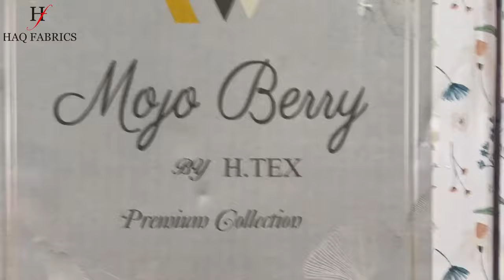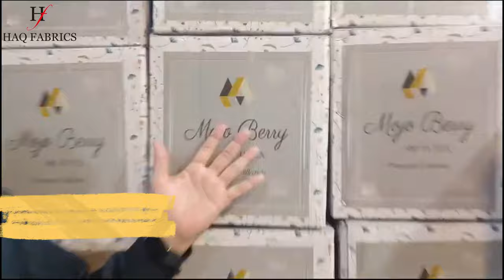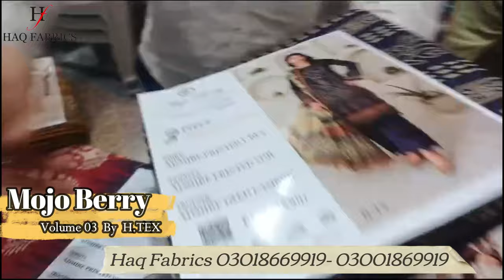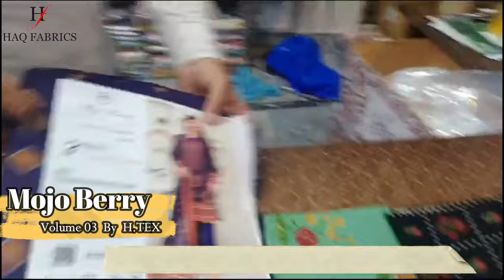Mojo Berry Volume 03 By H.TEX Lawn 2024 || BEST QUALITY ✅️ || NEW ARRIVALS 2024 🔥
New Arrivals: Mojo Berry Volume 03 By H.TEX Lawn 2024
💯 % Original Printed Lawn 2024 | Super Wholesale Price in Faisalabad | Brand Ambassador

Mojo Berry Volume 03 By H.TEX Lawn 2024
🌸 Luxury Digital Printed Lawn Dupatta

Google Location